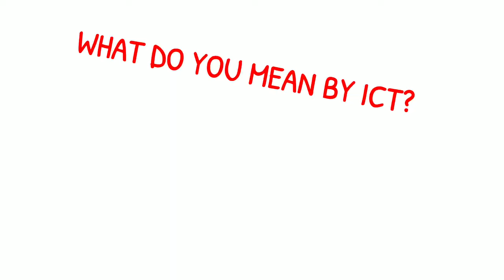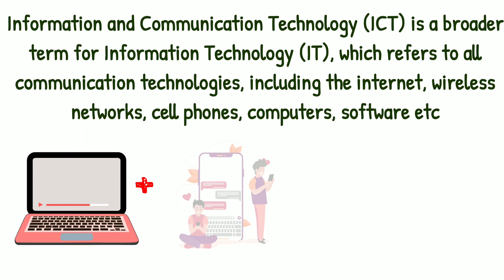ICT | Information And Communication Technology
ICT stands
 for information communication Technology.